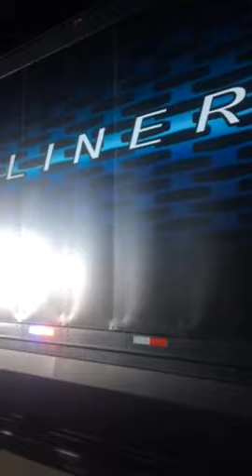Up-Close Look at Freightliner's Inspiration Truck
Here's one of the first up-close looks that the public got at Freightliner's Inspiration Truck after the first legally-licensed autonomous truck in the United States arrived at Nevada's Hoover Dam on May 5, 2015.